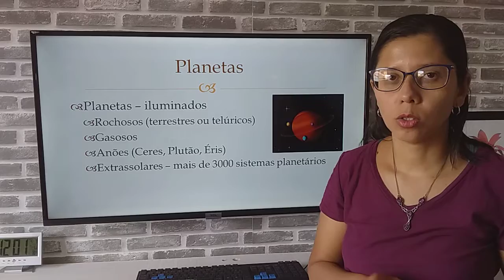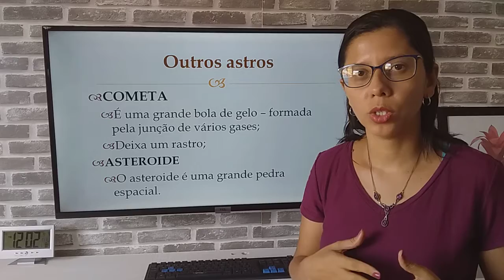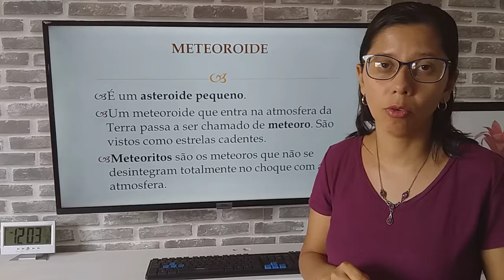O que existe no Universo - Parte II - Professora Maísa - Colégio Mater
Resumão parte II